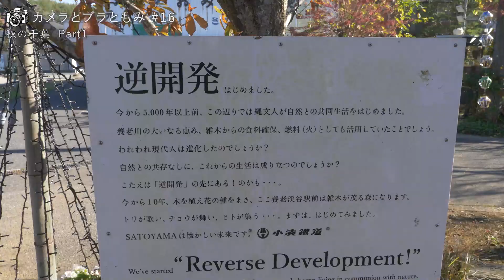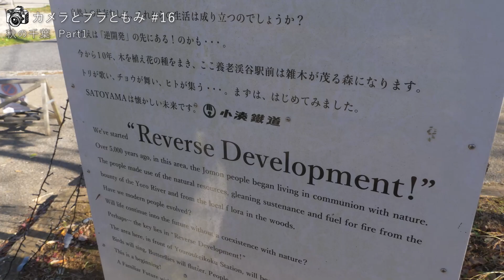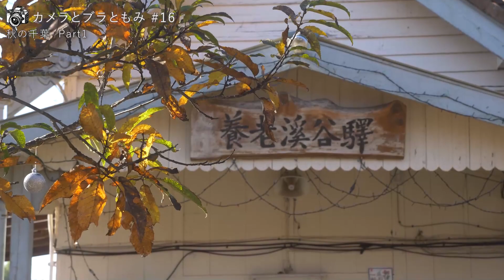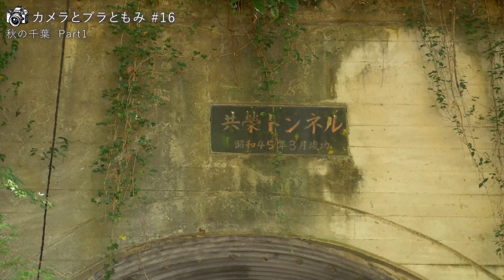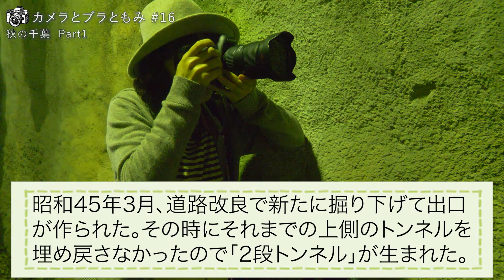秋の千葉 1/4 カメラとブラともみ#16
今回はぬい撮りです！ ぬい撮りとは、旅にお気に入りのぬいぐるみを連れて行って、旅先の風景と記念写真を写すこと。大野朋美お気に入りのマスコットと秋の養老渓谷を写真旅しました。
Part１：小湊鐵道 養老渓谷駅・素掘り二層式トンネル
Part２：弘文洞跡
Part３：養老渓谷
Part４：養老渓谷と鵜原理想郷

このシリーズは、カメラマン大野朋美が写真スポットや町を紹介しています。サラッと流しているけれど実は深い撮影のコツもお見逃しなく！またPart4のラストに流れる写真もぜひご覧ください。毎回、全4話を月いちでお届けしています。

＊メルマガに登録して写真の話やこの動画の制作裏話を聴こう！

＊全国で開催されている撮影会『おさんぽフォト』に来てみませんか？